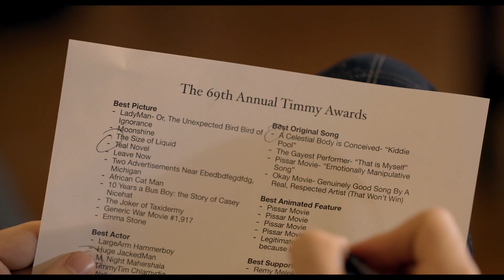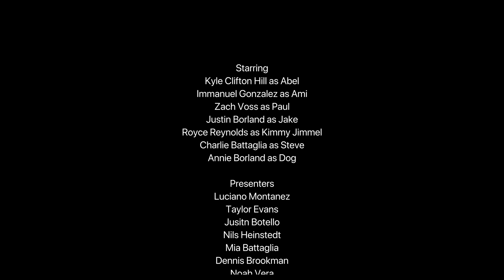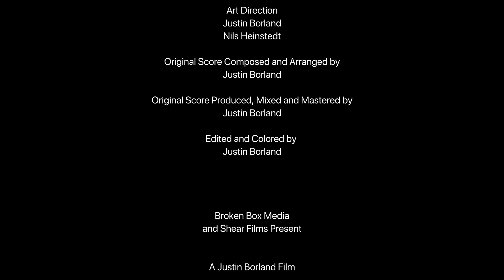Timmy's Sunday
Four "men" tackle the most important night of their lives. Inspired by true events.